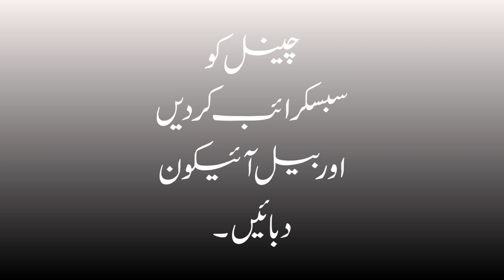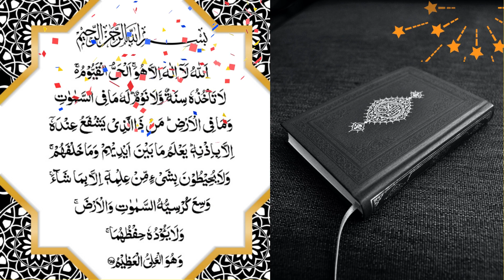Ayat Al-Kursi 100x Beautiful Recitation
Assalam-o-Alaikum Eveyone!!

Learn Ayatul Kursi Step by Step, Easy Way to Learn Ayatul Kursi, Ayat Al Kursi word by word, The Throne verse, Learn Quran At Home

Ayat Al-Kursi
Al Kursi for Beginners
آیت الکرسی
Ayat Al kursi Beautiful Recitation
Ayatul Kursi 7 Times
Ayatul Kursi
Ayatul Kursi ki Tilawat
Ayatul Kursi with Arabic Text